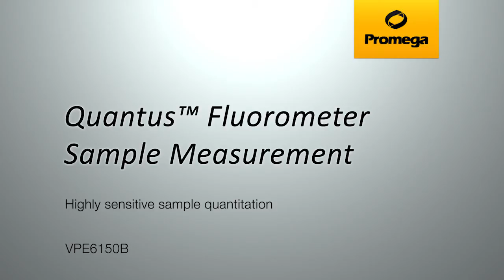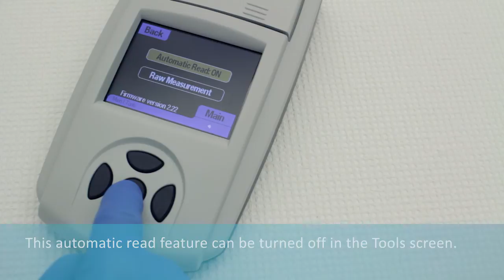Quantus™ Fluorometer - Sample Measurement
Simple, accurate, and sensitive: learn about sample measurement using the Quantus™ Fluorometer!